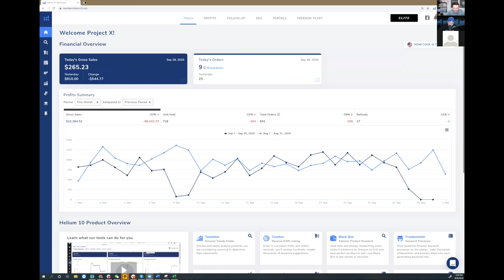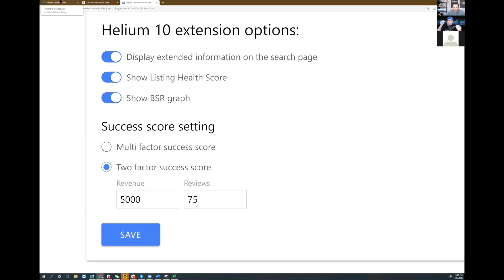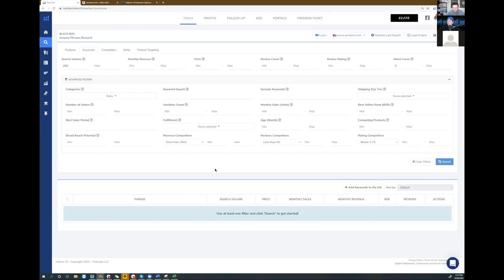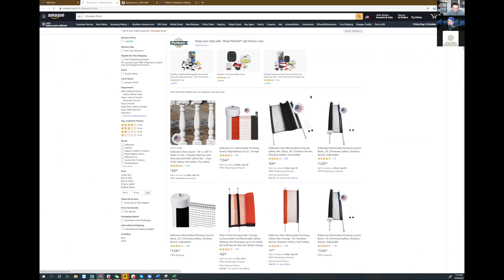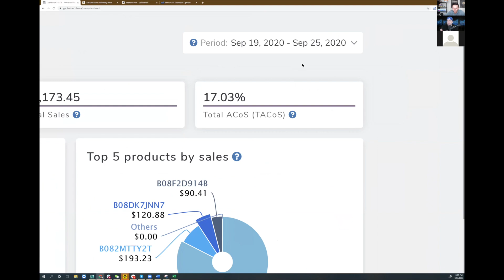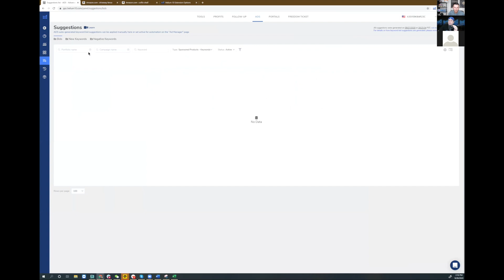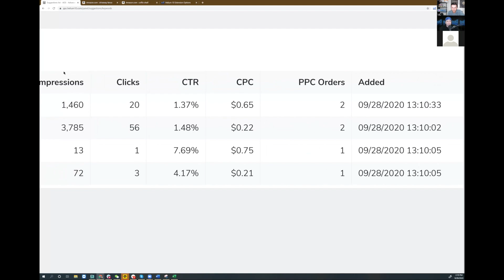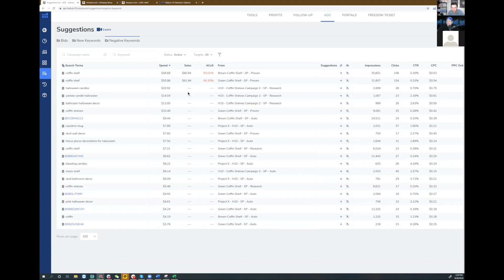Helium 10 PPC and Product Research Tutorial with Bradley Sutton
Don't Fail Your First 8 Products like me and join My A to Z Amazon FBA Course + Mentorship

🤔 Video Breakdown 👇
Today I have a special guest Bradley Sutton from Helium 10! He is going to be giving us a helium 10 tutorial of the new black box features and new helium 10 ADS PPC tool! - I hope you Champs enjoy and this helps you grow your Amazon FBA business!